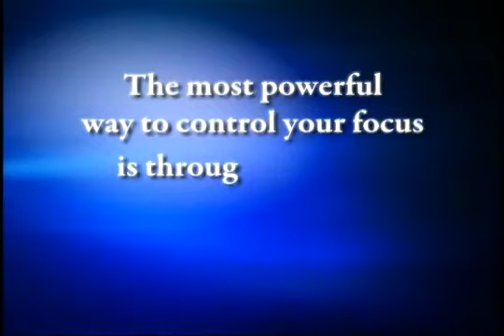Anthony Robbins_ Shift Your Focus - The Power of Questions